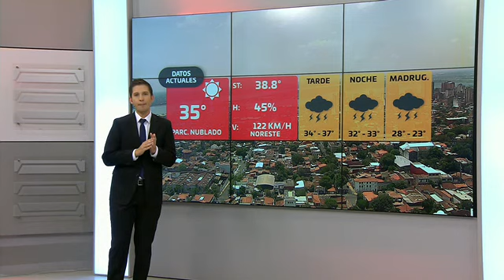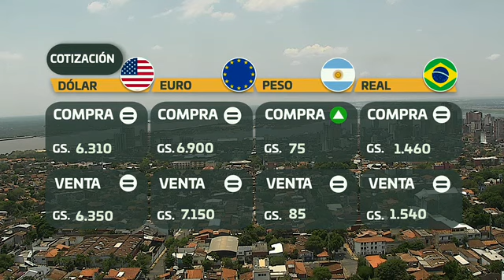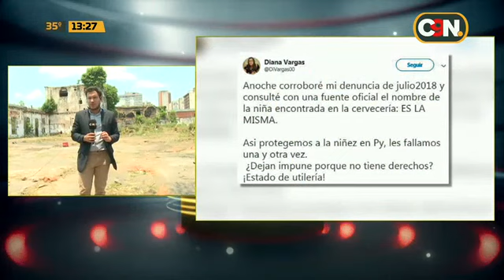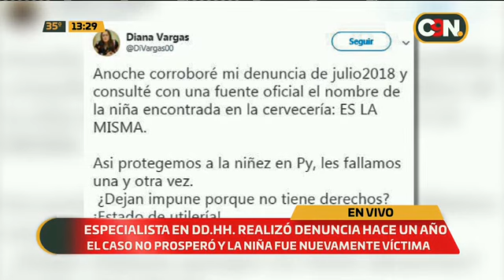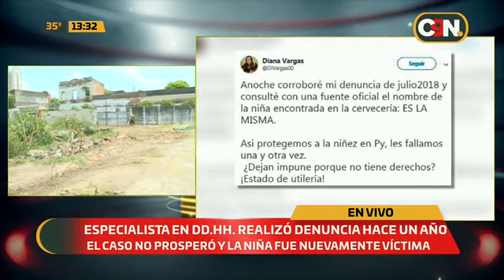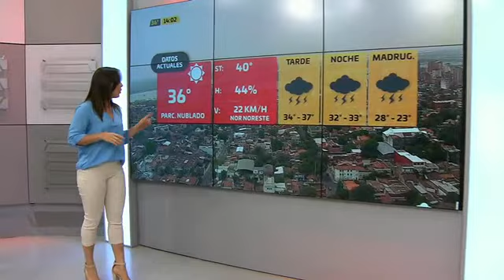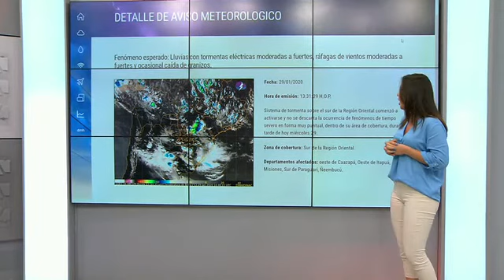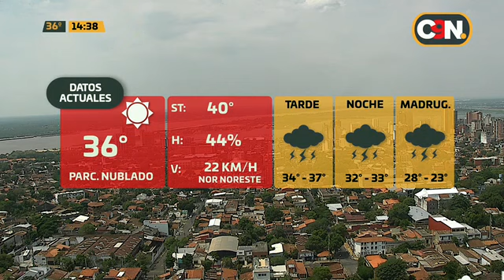C9N Noticias Primera Edición: Programa del 29 de Enero del 2020